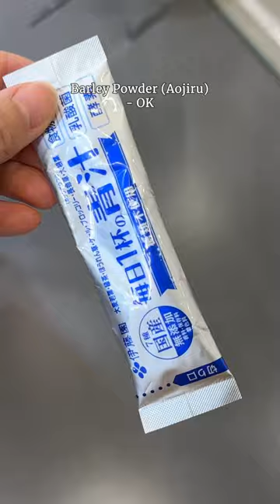Raw Liver in Japan 🐥 Foods To Try In Japan Day 5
Here are the Tokyo breakfast, lunch and dinner during our Japan trip!

We started off with a sushi breakfast at Toyosu Fish Market, which was my siblings' first sushi in Japan!

Then we went to 7-11 Japan for convenience store snacks, a Japanese bakery to try a variety of breads, had some smoothies and warabi mochi for dessert.

For dinner we met with our friend Takeru and Lisa to have raw liver and grilled chicken in Tokyo. We finished off the night with convenience store 7-11 ice cream.

✈️ Explore a world of food & recipes with Jeanelleats 🍽️

I'm Jeanelle, your world traveling, foodie friend. I love spotlighting international foods from my travels and my kitchen, blending my passion for eating and learning about new cultures. No boundaries, just incredible dishes and recipes that you can make at home. I used to be afraid to experiment in the kitchen, but I’m here to show you that cooking and baking can be SUPER simple.

🌍 I was born in the Philippines before my family immigrated to the United States. Having the best of both worlds allows me to share the incredible food that my family cooked, as well as the melting pot of cultures that I’ve experienced while traveling.

Let's explore the world through food and discover your next favorite dish! Thanks for being part of the Jeanelleats family, let’s eat, explore, and create delicious memories together 🍳🌈